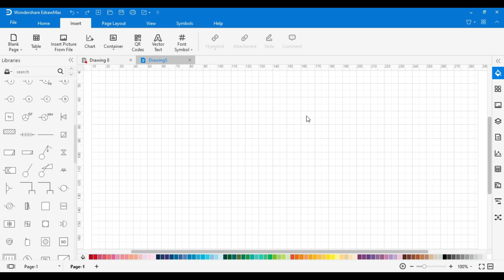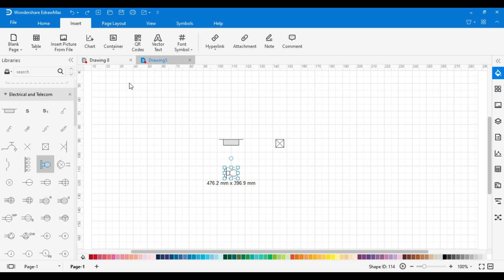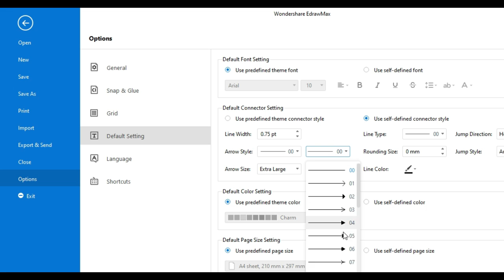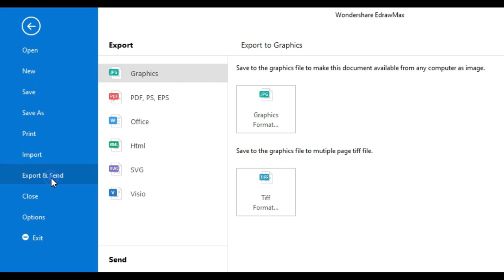How to Create a House Wiring Diagram | Complete House Wiring Diagram Guide | EdrawMax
In this video, you will learn how to create a house wiring diagram easily with the wiring diagram maker-EdrawMax.

🎉Don't miss out the EdrawMaxAI Campaign on Instagram! 🌟
📸 Participate in our Instagram campaign by following these simple steps:
1️⃣ Create a post showcasing how you use EdrawMaxAI in your work or study.
2️⃣ Tag @Wondershare_edrawsoft and add the hashtag EdrawMaxAI in your post.

🎁 By joining the campaign, you'll have a chance to win EdrawMax Licenses and unlock the full potential of EdrawMaxAI!
🗓️ The campaign ends on June 28th, so mark your calendars and get ready to share your amazing EdrawMaxAI creations with us!

This video will show you how to create an electrical plan for house wiring with EdrawMax. You won’t feel a mess on your house wiring design again.

An electrical wiring diagram is a pictorial representation of an electric circuit, where the elements of the loop and the signal connections between devices and the power source are shown in the conventional methods as simplified shapes.

A house wiring diagram is a wiring schematic for an electric circuit in your home that is drawn as simply as possible so that the electrician (or you) can follow it if necessary. The diagram shows the connections and relationships between circuit elements to and from the power source.

Timestamps
00:00 Create house wiring diagram
00:45 Select the wiring diagram symbols
01:12 Create a floor plan layout
01:52 Add wiring symbols in the drawing
03:40 Connect wiring line
05:22 Export and share the house wiring diagram

EdrawMax Template Community has over 7000+ templates for free use!